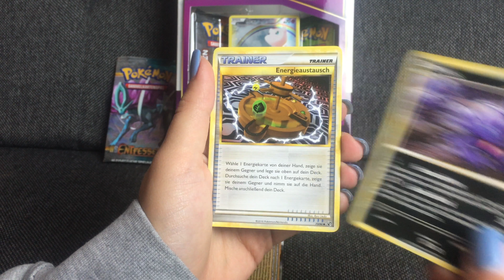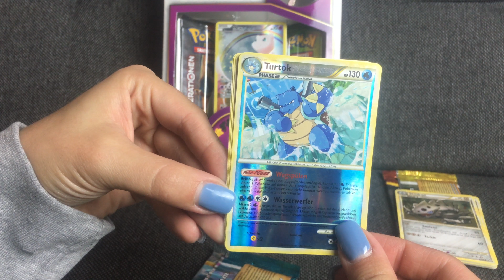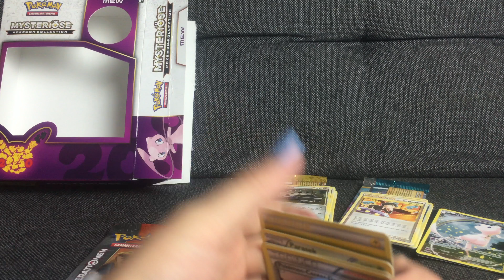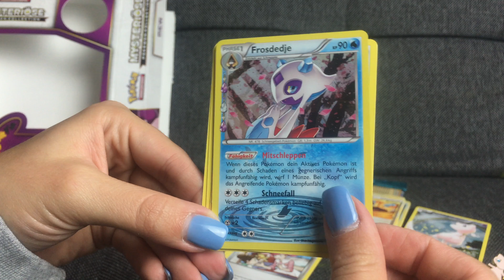Legendary Pokemon Cards + Blind Bag Opening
Hey Pokéfans out there! In this video, we open some Pokémon Trading Card Blind Bags and present you the LEGENDARY MYSTERY Pokémon collection! This pack comes with a great MEW holographic card and bade!

Music from the YouTube Library by Letter Box!